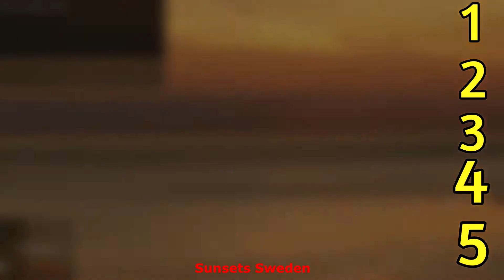Morska Ciekawostka/Adam Katwijk ann Zee